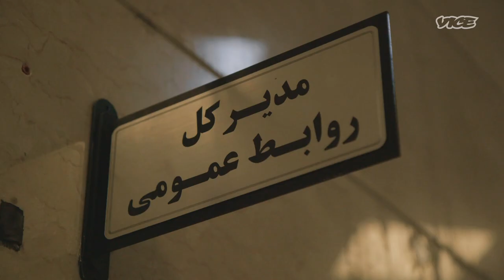These Iranian Fisherwomen Are Trying to Make History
A group of fisherwomen in southern Iran are trying to make history by becoming the first in the country to get official permits for their profession. In a new series called “Taking License,” VICE News meets the fisherwomen of Hengam Island and follows their journey for recognition.